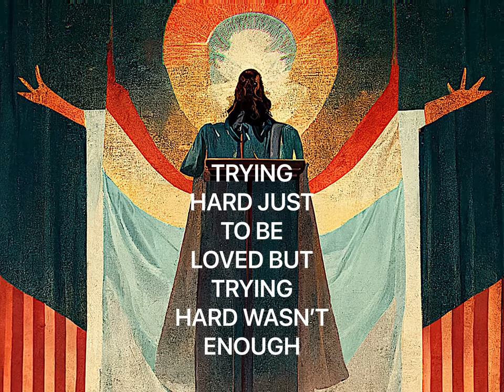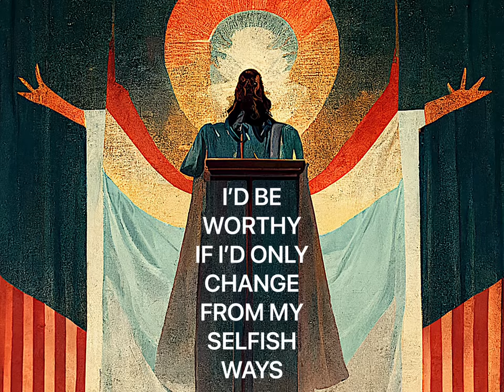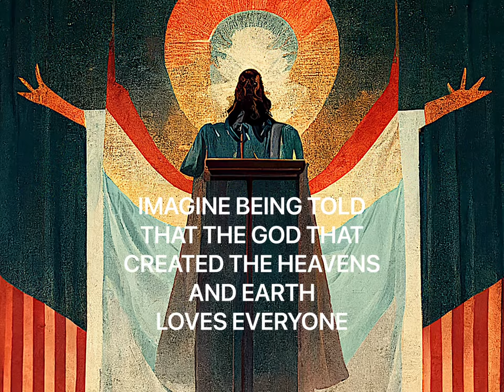“HE DOESN’T LOVE YOU” by Andreas Moss X Jonathan Thulin from “The Creation Story”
“He Doesn’t Love You” by Andreas Moss X Jonathan Thulin from the EP “The Creation Story.

Written by Andreas Moss
Produced by: David thulin

This is for all you broken-hearted church kids.

HE DOESN’T LOVE YOU

VERSE
I remember how I prayed for hours on my knees in the shower
Begging you to set me free to be anybody else but me
But Being me just wasn’t biblical I took it literal
Trying hard just to be loved but trying hard wasn’t enough
You wanted all of me and I gave myself up faithfully
Arguing about my destiny it was tiring
No I never got to choose you called it loved but it was just abuse when all I really wanted was the truth I thought “what’s the use”

CHORUS
Imagine being told that the god that created the heavens and earth loves everyone but he doesn’t love you

VERSE 2
I’d be worthy if I’d only change from my selfish ways you were jealous of my heart when you already tore it apart
Did I really have to give me up just to earn your
Love
Damn it just doesn’t feel fair
Had to kill myself for you to care
You said there was power in your name
But I just didn’t wanna burn in flames
I hung on because of fear and shame
Tell me what you gained
It was really hard to comprehend
That you would rather see me die instead
Than be the person that I really am
It’s a mind fuck, damn